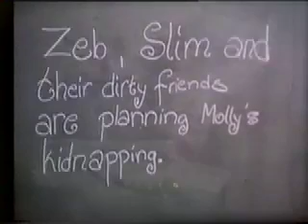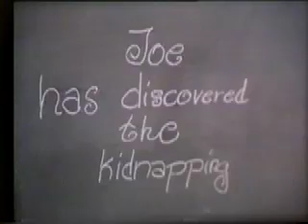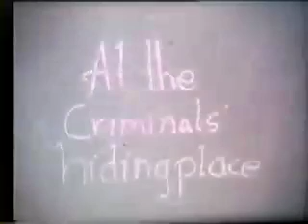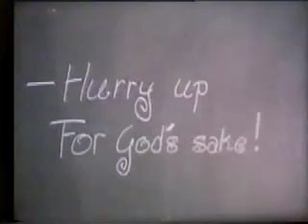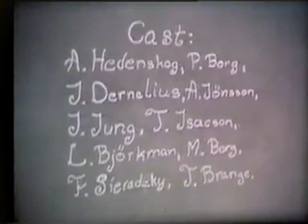La casa de ZLATAN Ibra Ibrahimović está en la película de terror !!! ⚽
Zlatan Ibrahimović vive en una casa grande en Malmö, Suecia. Lo que nadie sabe es que su gran casa ha estado en muchas películas. Todo, desde las películas de terror ("Scorched Heat") hasta cortometrajes. Este es de la película "Blackmail", filmado en 1982. Es grabado mucho antes de que Zlatan se instalaron allí. La película es sobre una joven que fue secuestrado. La familia era chantajeada por dinero.
La casa de baños para desnudos en la película está a sólo 400 metros de la vivienda de Zlatan. Los secuestradores tenia su casa al lado de la pizzería que es el favorito de Zlatan ("Pizzeria Quattro"). La gente de la zona, dice que a menudo se pueden ver a su coche deportivo quedado estacionados fuera.

La película ganó varios premios en Canadá y Alemania.

An old Masterpice from Cultfilms graveyard... The mansion in which some of the scenes take place is next door neighbour to the house in which ZLATAN IBRAHIMOVIC now lives. Recorded on super-8 film in 1982. A tribute to old silent movies. Awarded with Otto Lindbladh's Beer-trophy in 1983.